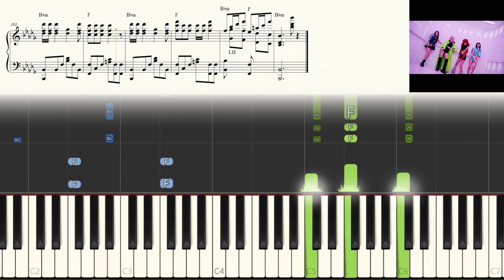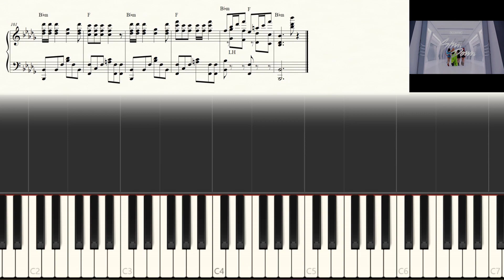BLACKPINK ‘Shut Down’ - Piano Cover | Music Sheet | Tutorial